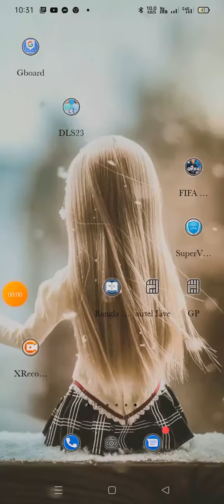I got LIAO LISHENG 😀😀😀fifa23